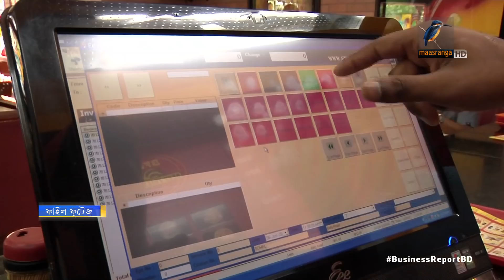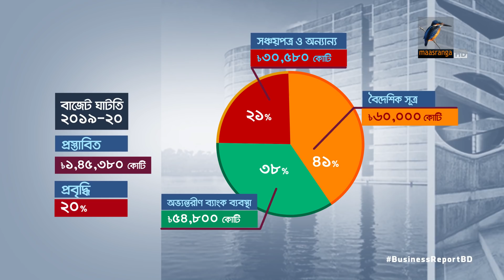সোয়া ৫ লাখ কোটির বাজেট আসছে | Bangla Business News | Business Report 2019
চলতি বছর থেকে ১৮ ভাগ ব্যয় বাড়িয়ে নতুন অর্থ বছরের জন্য বাজেট তৈরি  করছে সরকার। সম্ভাব্য আকার ৫ লাখ ২৩ হাজার কোটি টাকার কিছু বেশি। আর রাজস্ব বিভাগকে সোয়া ৩ লাখ কোটি আদায়ের লক্ষ্য দিয়ে রাজস্ব আয়ে প্রবৃদ্ধি ধরা হচ্ছে ১৯ ভাগ। যদিও চলতি বছরই কাঙ্ক্ষিত হারে আদায় না হওয়ায় সংশোধিত বাজেটে রাজস্ব আদায়ের লক্ষ্যমাত্রা কমানো হয়েছে ২২ হাজার কোটি টাকা...